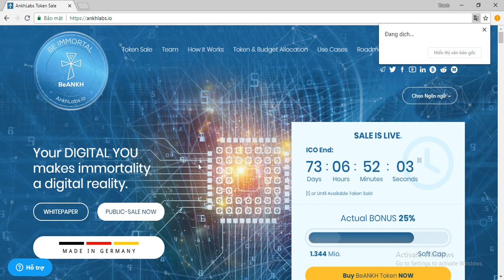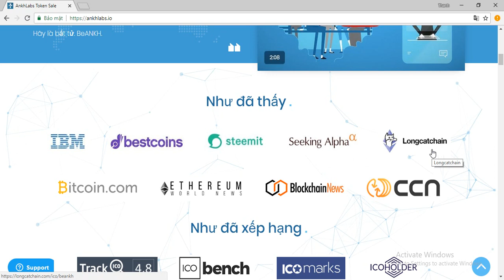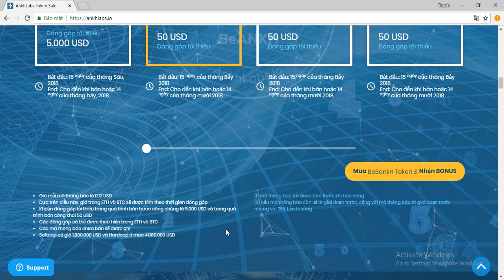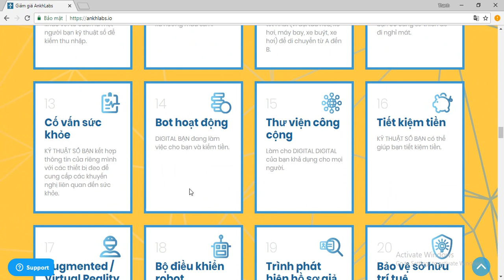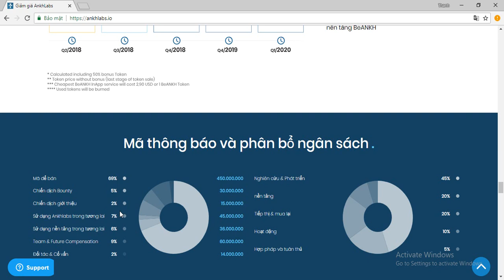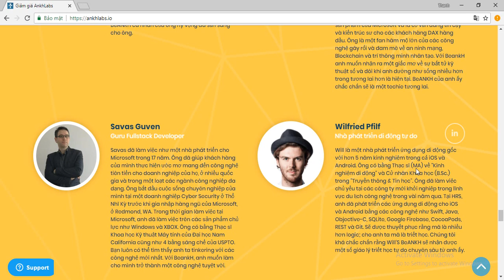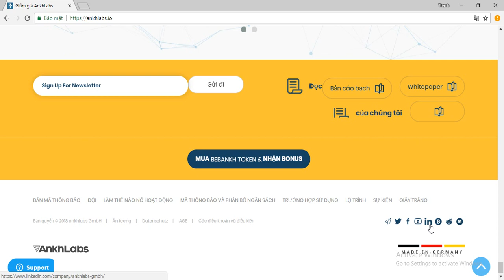Ankhlabs ICO Review - Phân Tích Và Đánh Giá Tổng Quan